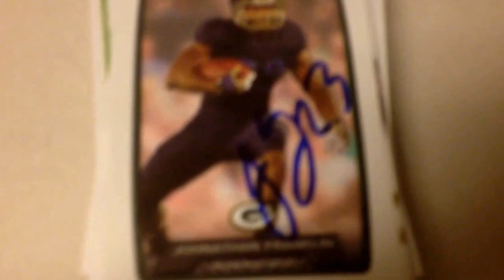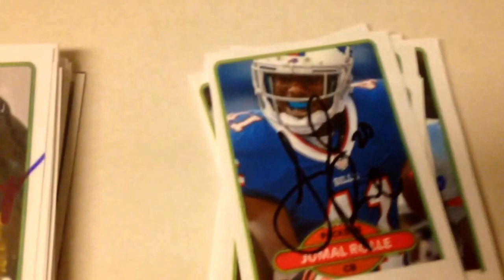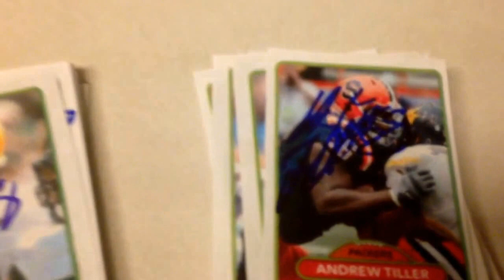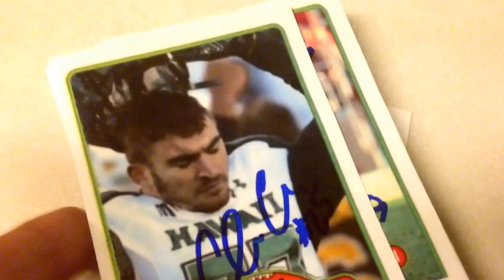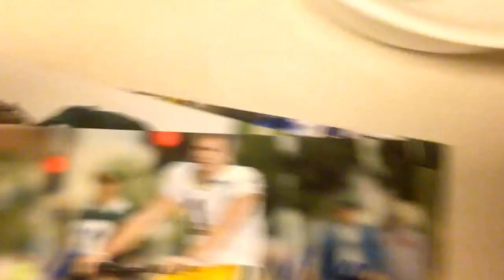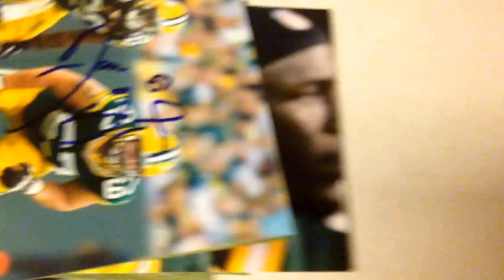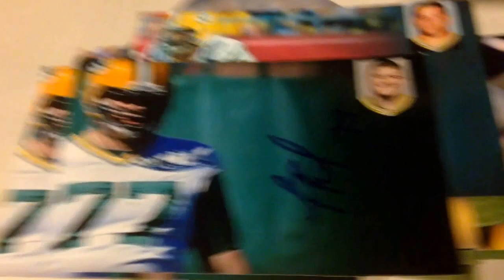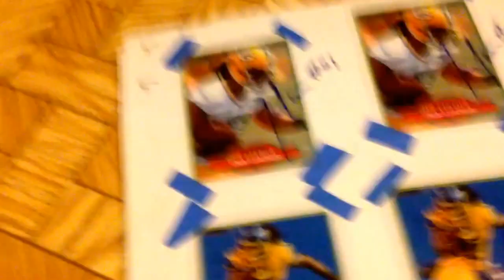Packers training camp recap!!! Got 80 autos had an amazing birthday! Thanks MOM!!!!